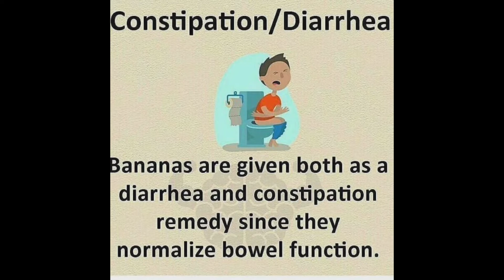Health benefits of Banana